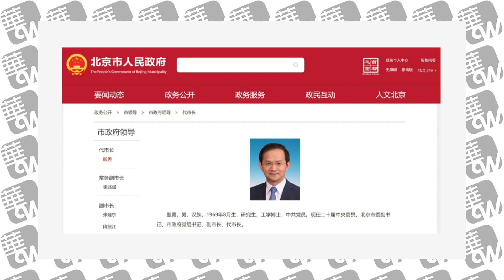殷勇当选北京市市长，再回央行可能性；央行热门人选易会满，他当选将打破的规则｜华尔街财经（20230120）